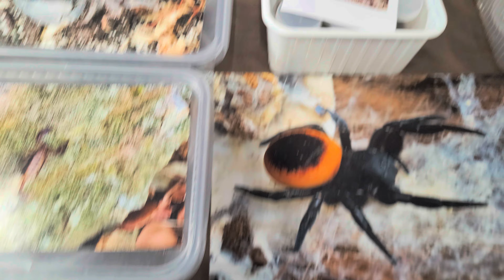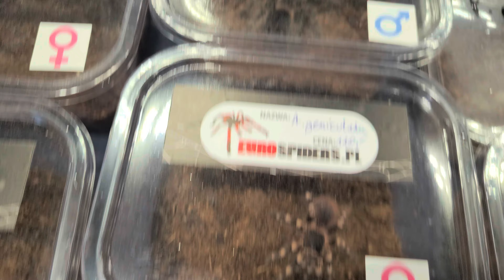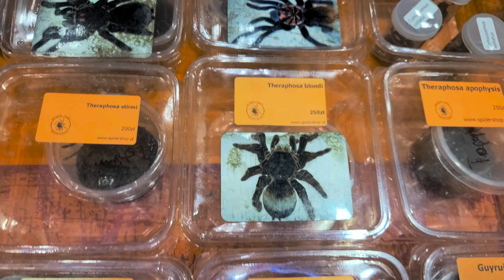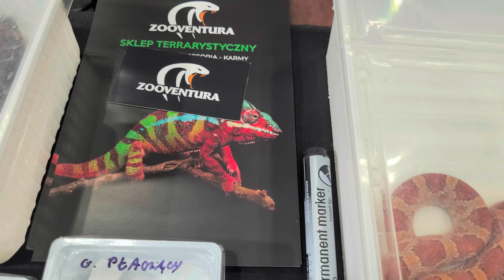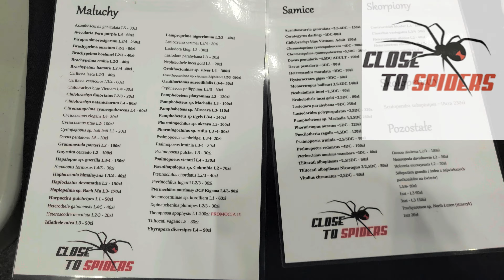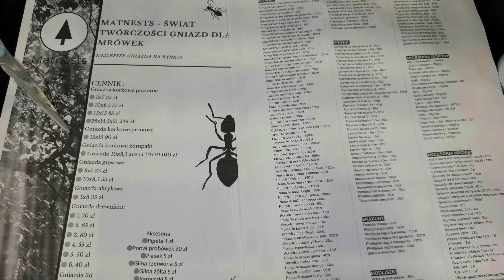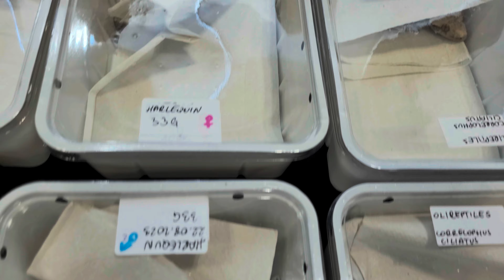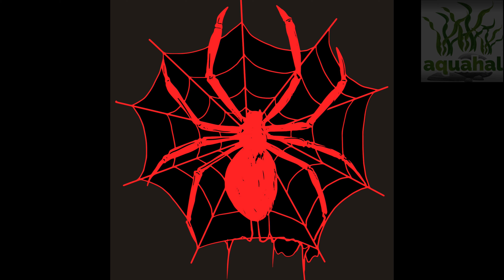Giełda Terra Animals w Krakowie (02.06.2024) - hala Cracovia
Witajcie moi drodzy. Dziś zabiorę Was na kolejny event "TerraAnimals Kraków" który miał miejsce w Krakowie w hali Cracovia. Myślę że była to pyszna uczta dla wszystkich miłośników świata zwierząt. Oj było kolorowo.. Zapraszam na wspólne zwiedzanie :)!